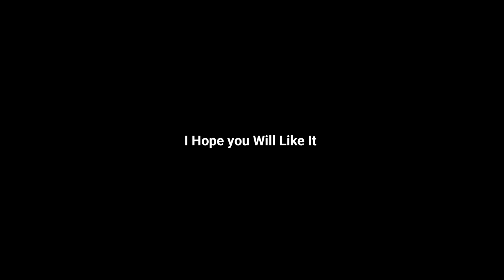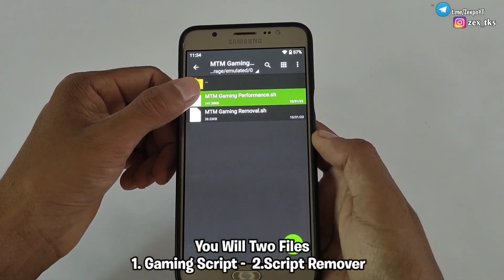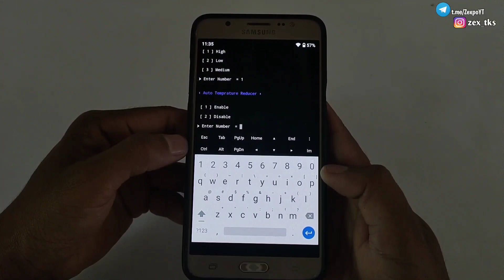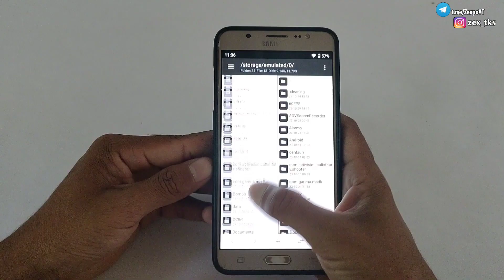Anti Lag Gaming Performance| How To Overclock Android For Gaming| No Root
Overclock Android For Gaming | Smooth 2gb Ram Fot Gaming | No Root

Queries Solved-
overclock android no root
overclock android
overclock
no root